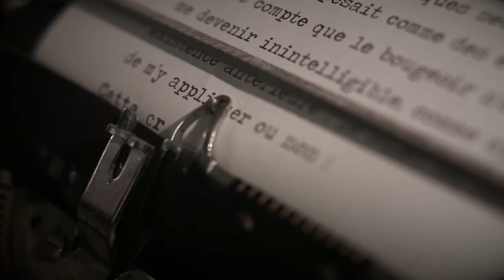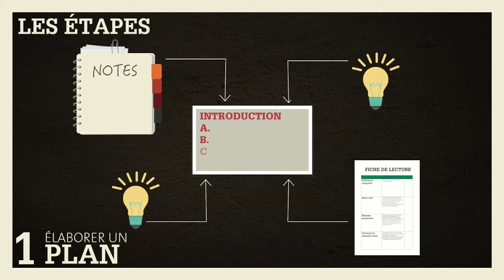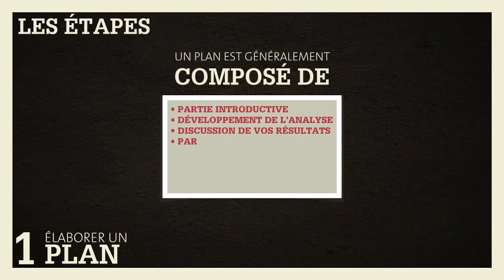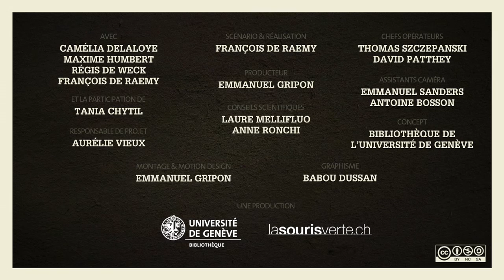Les bonnes pratiques de rédaction à l’Université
Dans cette vidéo vous apprenez à élaborer un travail écrit.
Pour chaque leçon, du contenu additionnel (quiz, résumé textuel avec les éléments "à retenir" des leçons, et des ressources complémentaires, glossaire,...) est disponible

2016, Bibliothèque de l'Université de Genève